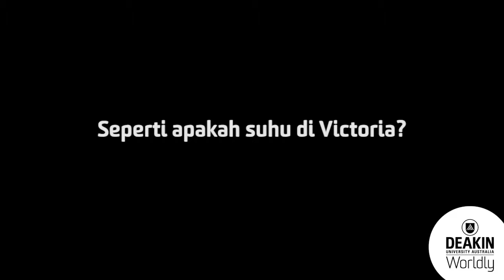Seperti apakah suhu di Victoria? - Deakin University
What is the temperature like in Victoria?